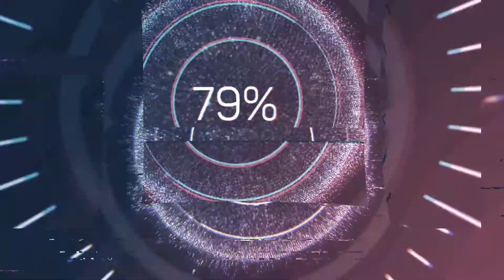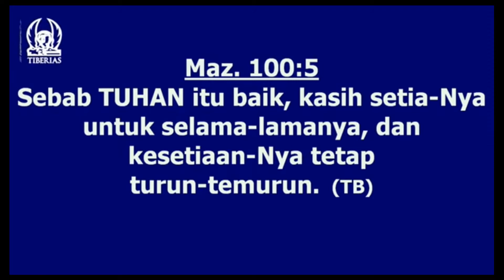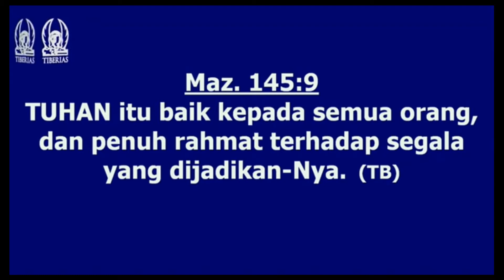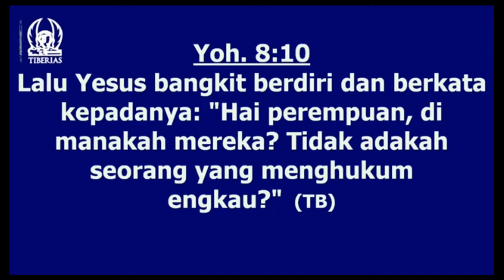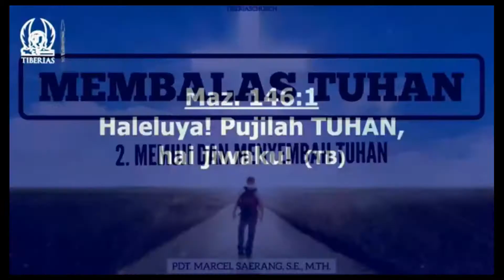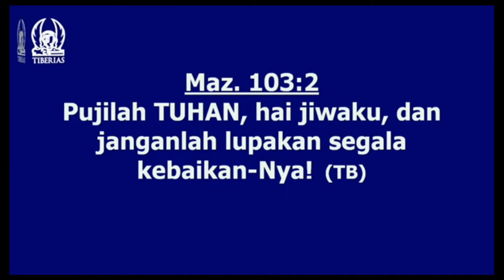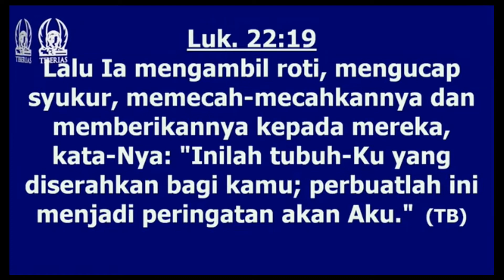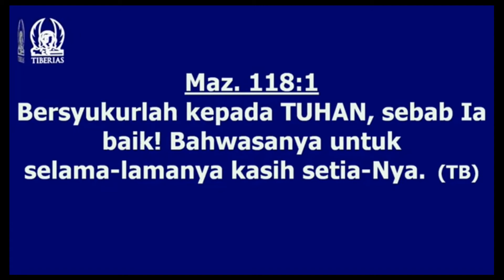Pdt. Marcel Saerang - Membalas Tuhan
Ibadah Tengah Minggu Gereja Tiberias Indonesia (Kelapa Gading Nias - Jakarta)
Tema Khotbah : Membalas Tuhan